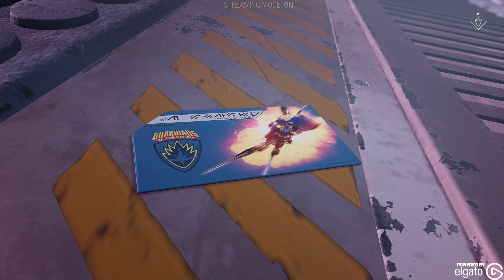Guardians of the Galaxy Chapter 15: Broken Promises (Xbox Series X)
Guardians of the Galaxy Chapter 15 Broken Promises (Xbox Series X). We need to help Nikki see through the lie. This is the final battle against Grand Unifier Raker. Will we save the Galaxy? OF COURSE WE WILL!

00:00:00-00:00:20 - Intro

Thank you to Square Enix for providing me with a review copy of the game on Xbox Series X. I have also purchased the Guardians Of The Galaxy Deluxe Edition on Playstation 5.